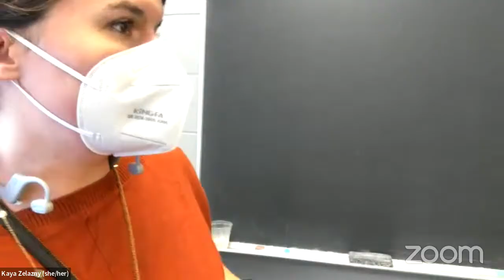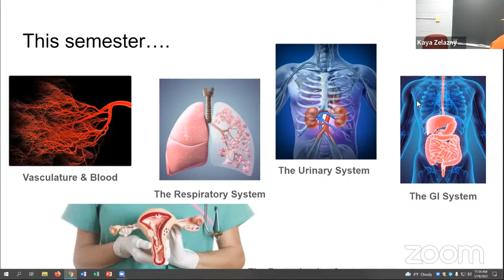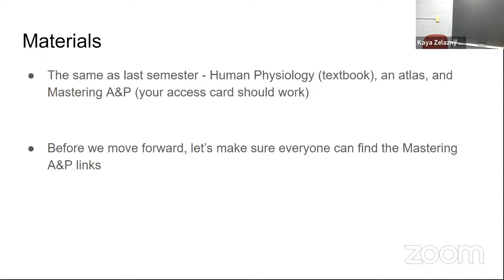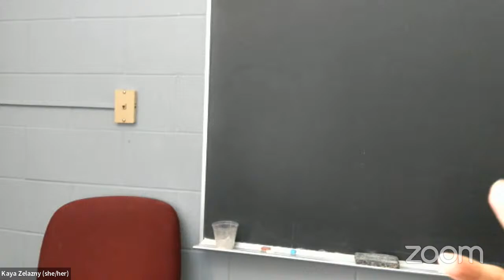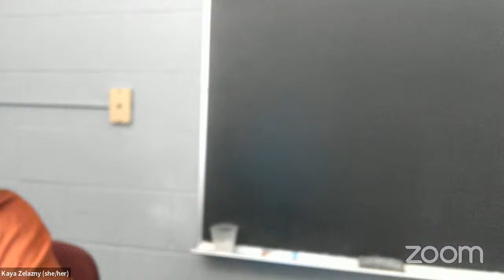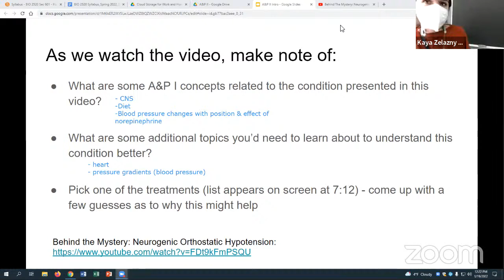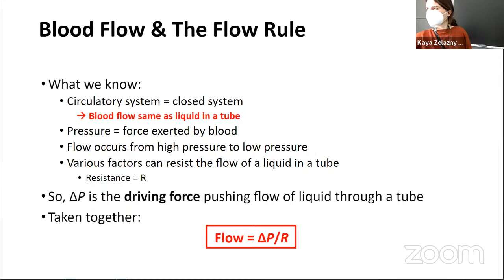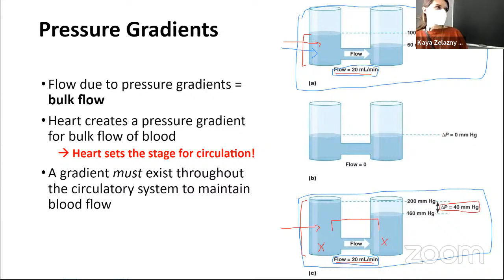A&P Lecture - INTRO